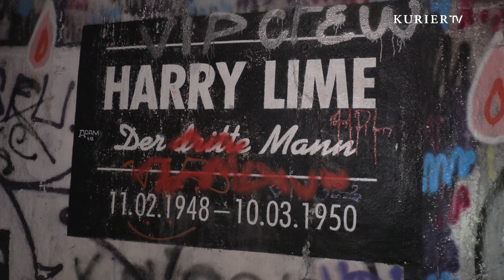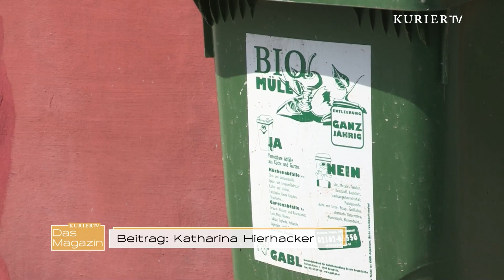Taubenplage und Rattenplage: Was man tun kann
Kathi Hierhack hat sich auf eine tierische Tour begeben und ging der Frage nach, was man gegen gegen Ratten-  und Taubenplage tun kann.